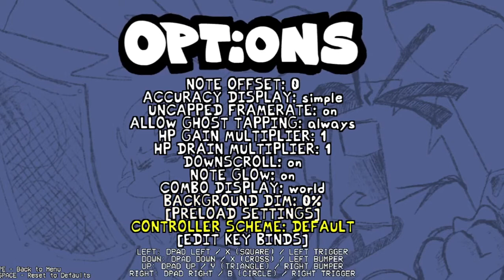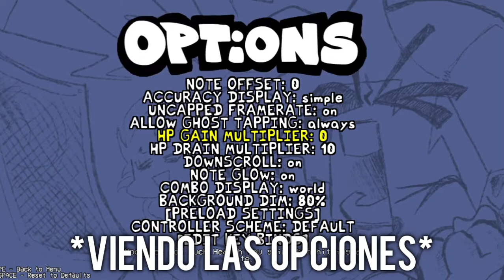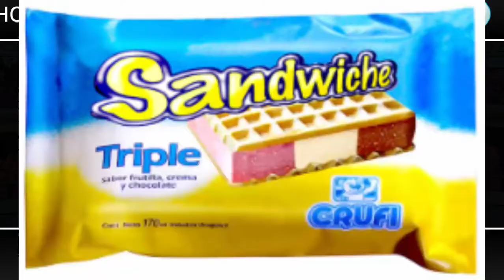OTRA WIIK 4 DE MATT?¿?¿ / V.S Matt Wiik 4 (FANMADE DEMO)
(Miniatura hecha a lo rápido, falta de tiempo juas)